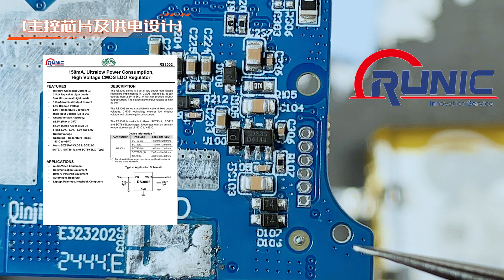颜值在线经得起拆解吗？黑鲨55W自带线2万毫安充电宝拆解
这个充电宝实标12000毫安，不虚标！实际满电情况下充满2部安卓一部苹果手机不在话下，最亮眼的数据就是这个充电宝的纹波控制，50毫伏以下的极品纹波输出，也是很难得的！还有就是他的赛博风格个性的外观，我个人还是很喜欢的，不知道这个充电宝是不是你们的菜？我的责任就是负责把数据测出来给给为老铁们做参考。